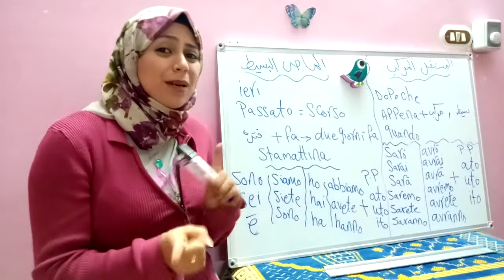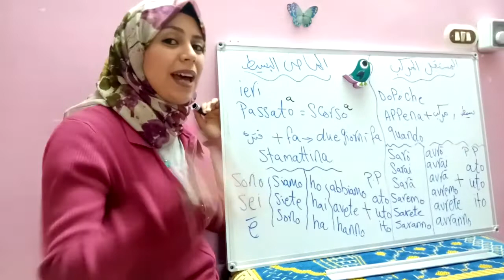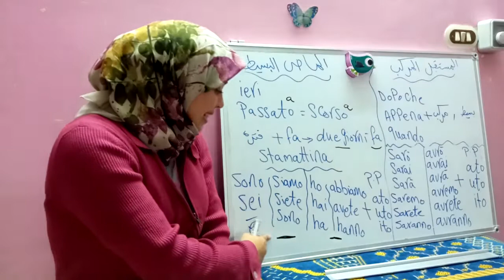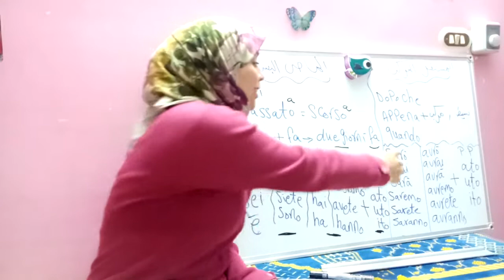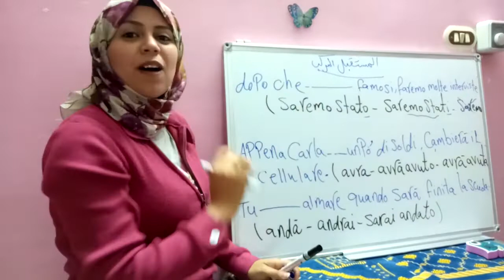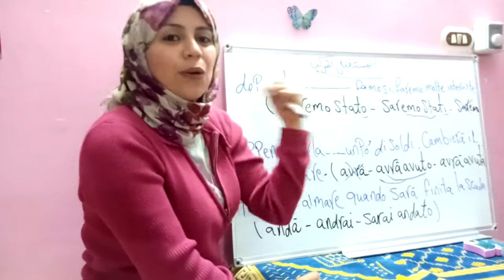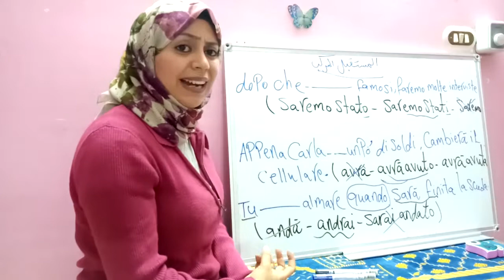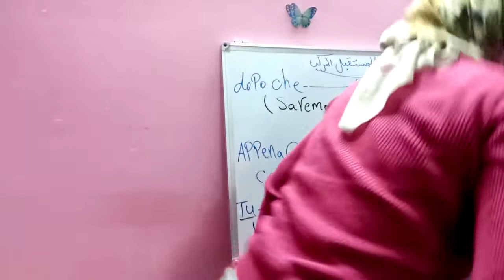الخلاصة :للثانوية العامة الحلقة 5 المستقبل المركب Il riassunto 5 il futuro composto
Il riassunto
                                      المستقبل المركب Il futuro composto
في الحلقة دى بنتكلم عن زمنين مختلفين ولكن في طريقة حلهم واحد
المستقبل المركب والماضى البسيط
والكلمات الدالة على كل زمن وازاى تقدر تحددانت بتحل في انهى زمن وتكوين كل منهم
الجزء التانى من الحلقة تم التركيز علي المستقبل المركب وقاعدتة ومايتعلق به
فه نهاية الحلقة اسئلة من امتحانات سابقة وحلها مع شرح طريقة الحل والتركيز علي تكات الامتحان

وعلي تويتر

واشترك في جروب الفيس بوك لمزيد من الاسئلة مع العلم باني سوف اقوم بوضع اسئلة وتمارين علي ما سيتم شرحه وساقوم بشرح الدرس الذي يطلب مني لايف علي البيدج  او الجروب وهنا سوف اتقدم بترتيب الكورس تدريجيا